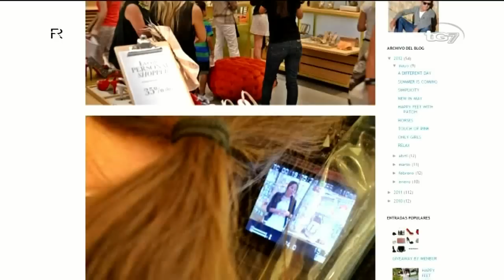Evento Personal Shopper en Menbur Granada (16 de mayo de 2012)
Evento de personal shopper en la tienda Menbur del CC. Serrallo Plaza